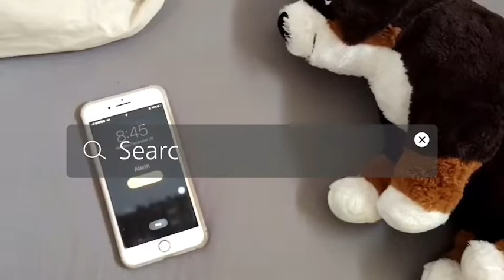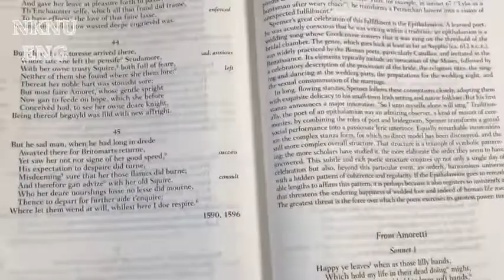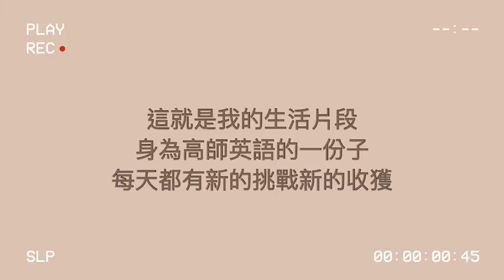大學生的Daily Vlog--高師大英語系的學生一天都在幹嘛?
Hey guys, I'm MIchelle. This is my college life in NKNU.
1. 잊고 살았던 것들--Summer Soul
2.Pancakes-- Jeff Kaale
3.Call me-- LiQWYD
4.Mint Leaves--Jeff Kaale